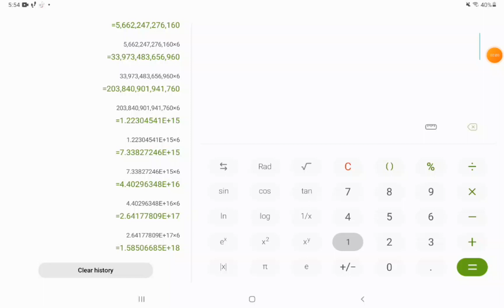November 27, 2022